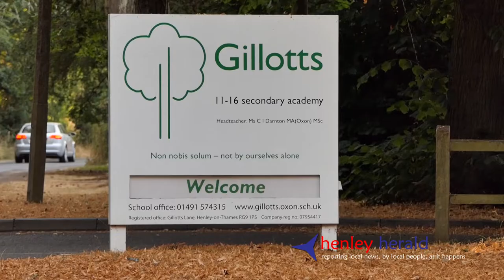Gillots Summer Concert 2018